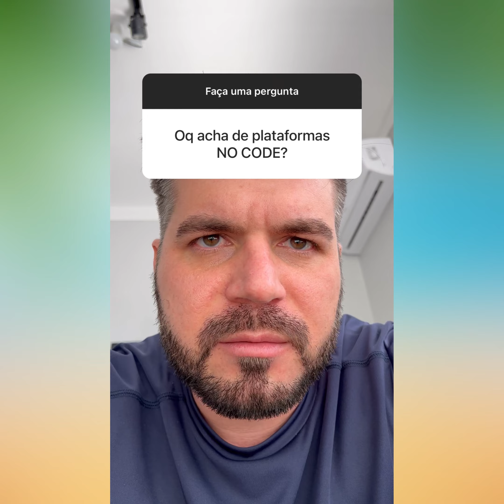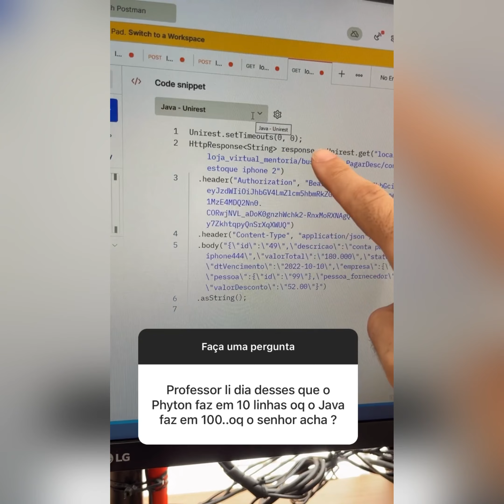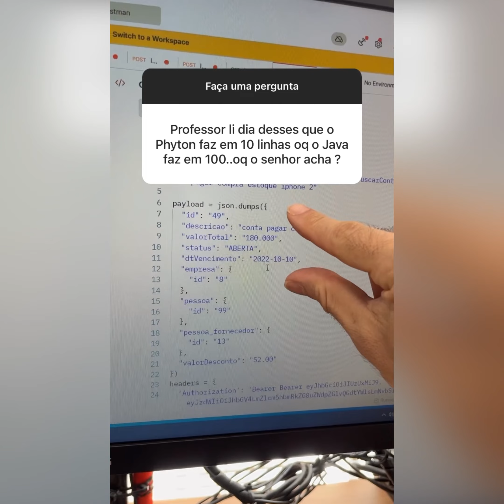21 de maio de 2022